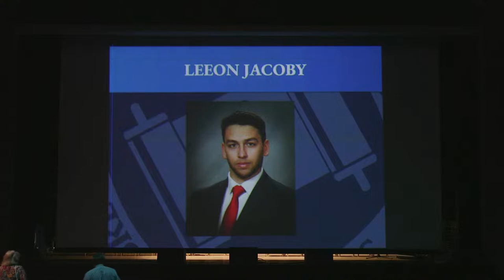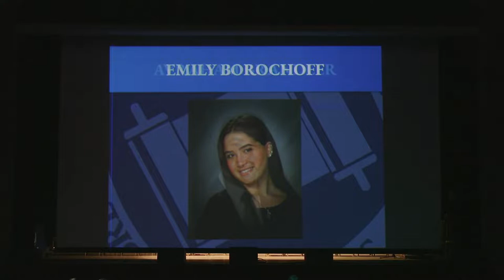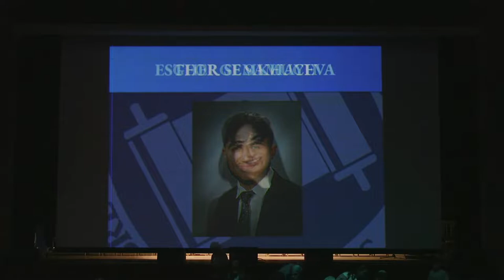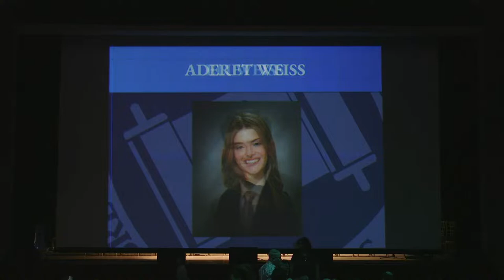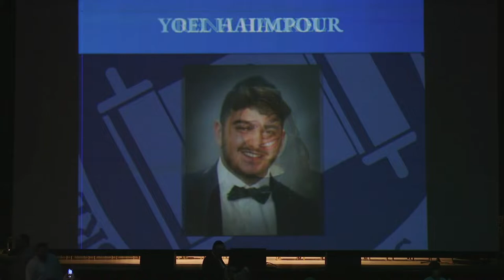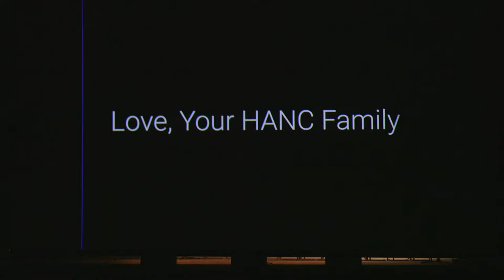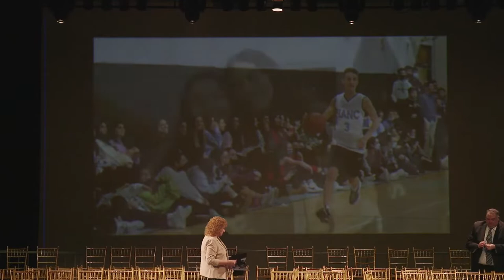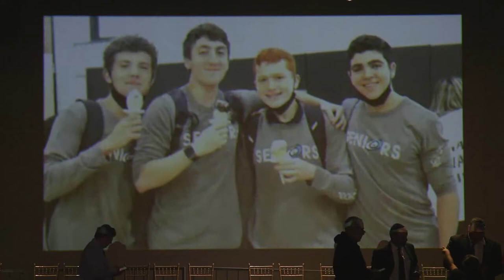HEBREW ACADEMY OF NASSAU COUNTY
HANC BROOKADALE HIGH SCHOOL
GRADUATION 2022